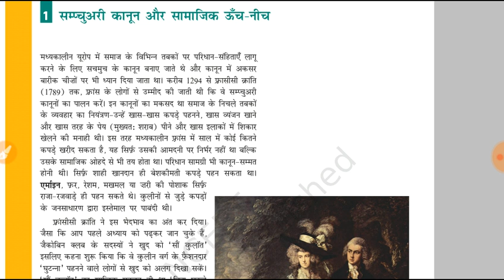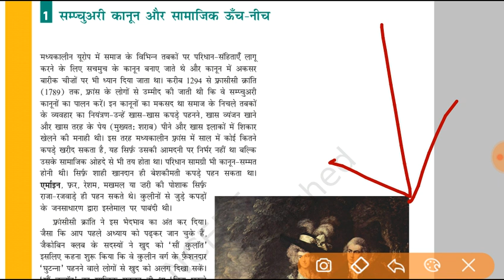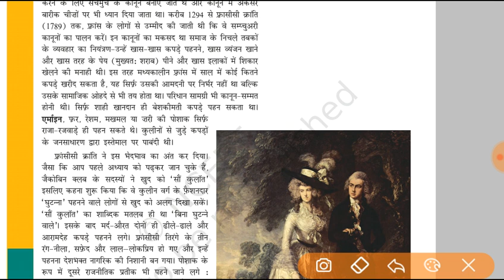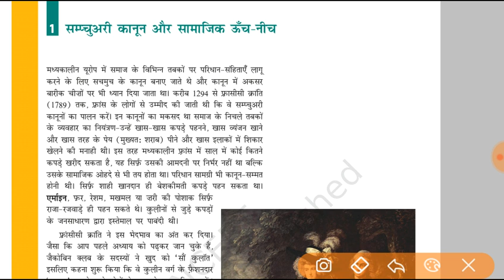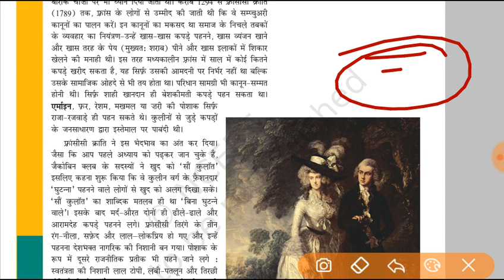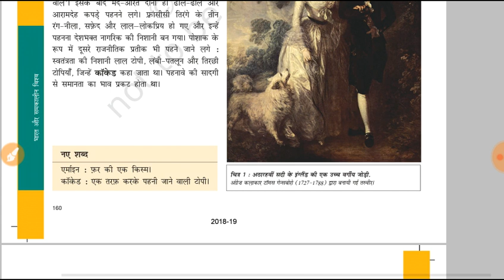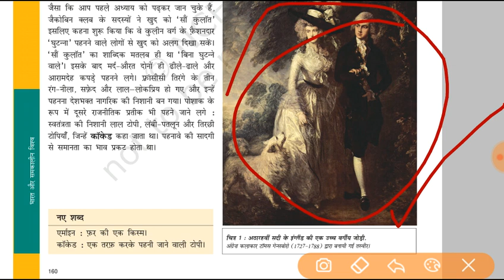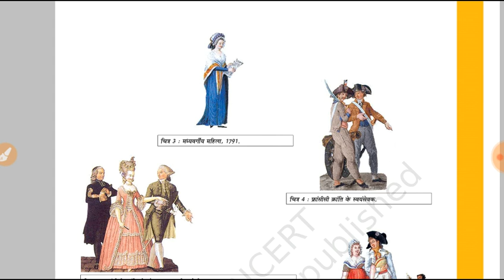NCERT Class 9 History || Chapter - 8 Part 1 ||" पहनावे का सामाजिक इतिहास" ias Point || by Badal Sir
Hello Friends,

मैं बादल, आज मैं आपको पढ़ाने वाला हूँ NCERT Class - 9 Chapter - 8 Part 1 का  जिस अध्याय का नाम है :- " पहनावे का सामाजिक इतिहास"

धन्यवाद 🙏

साभार 😍